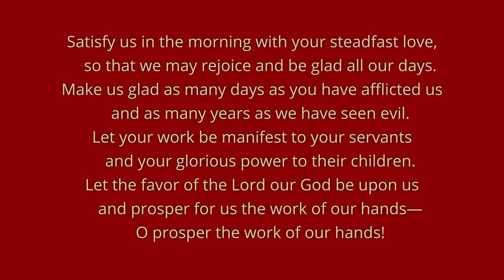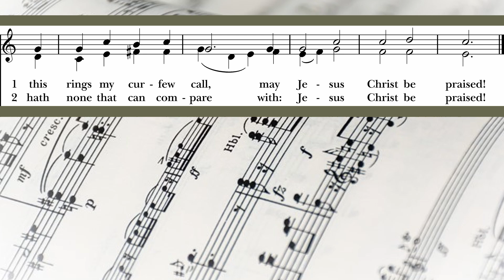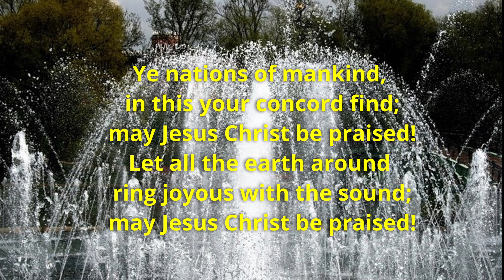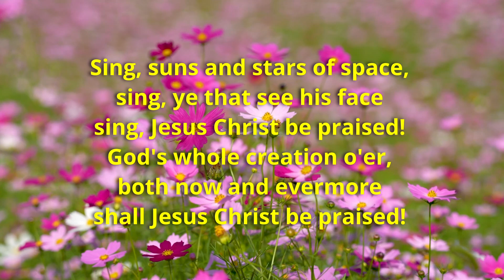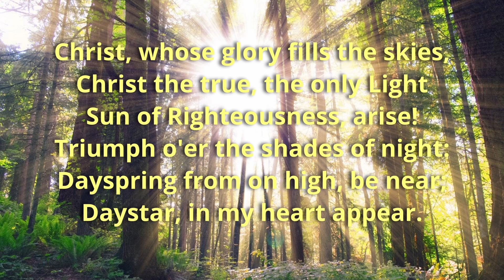A Moment with Music: When Morning Gilds the Skies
Hymn: When Morning Gilds the Skies

COPYRIGHT ACKNOWLEDGEMENTS

Image: St. Peter’s Episcopal Church, Honolulu HI
Video Vs 1: Sunrise courtesy of Pixabay.com contributor Matthias Groeneveld
Image Vs 2: Song courtesy of Pixabay.com contributor Ri Butov
Image Vs 3: Church of the Society of Jesus courtesy of Pixabay.com contributor Santiago Endara
Image Vs 4: Fountain courtesy of Pixabay.com contributor Lynn Greyling
Video Vs 5: Fower Field courtesy of Pixabay.com contributor dau jeung kim